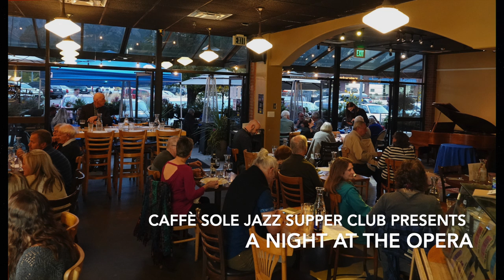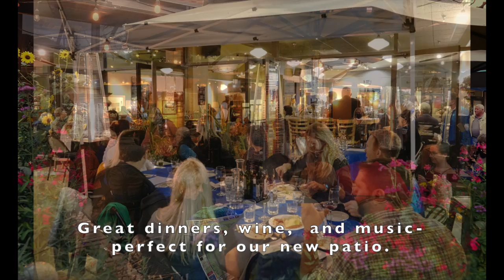Boulder Opera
Favorite Arias Performed by The Boulder Opera at Caffè Sole